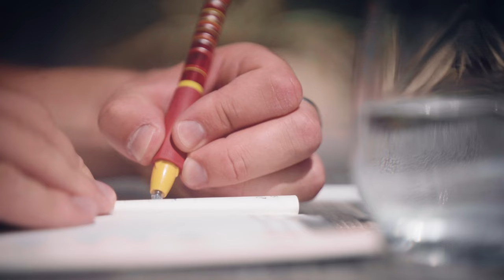Ein Video für Introvertierte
... oder auch für Extrovertierte? Vielleicht gibt es Nuancen dazwischen? Warum ich glaube, introvertierter geworden zu sein und was das eigentlich bedeutet, dem versuch ich mich zu nähern, während ich in den julischen Alpen Sloweniens unterwegs war.
Eine Einladung an alle, ihre introvertierten Seiten nicht zu verstecken, sondern begrüßen zu lernen.

► hier zum Kindle Gratismonat anmelden*: